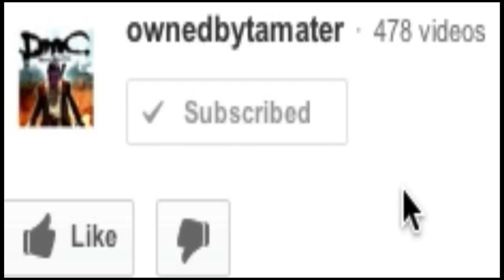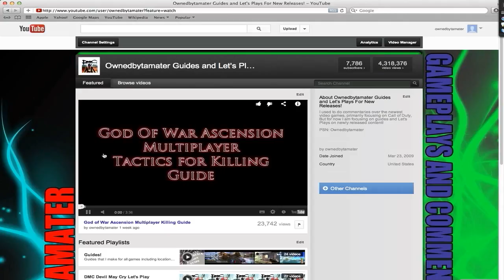Tomb Raider 2013 Walkthrough 11 DISTRACTIONS! Village Overlook Let's Play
In the eleventh walkthrough for tomb raider 2013 we find ourselves facing a lot of distractions! Ohhh the joy of loot!

Tomb Raider is an open world game that combines action-adventure, elements, platforming, exploration, and survival mechanics

Tomb Raider is an open world game that combines action-adventure, elements, platforming, exploration, and survival mechanics. During a Twitter session with fans, Karl Stewart said that the game's campaign will last between 12 and 15 hours.[6] Along with the main story, players will have the chance to do multiple side quests, explore the island, revisit places, and search for challenge tombs. It has also been confirmed that fire will be a major tool in the game along with a bow and arrow and a gun.